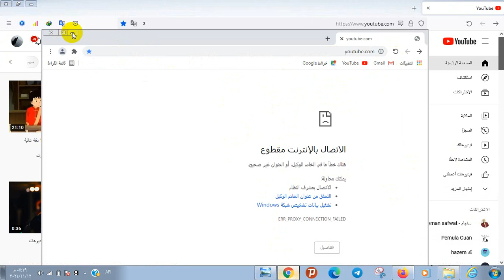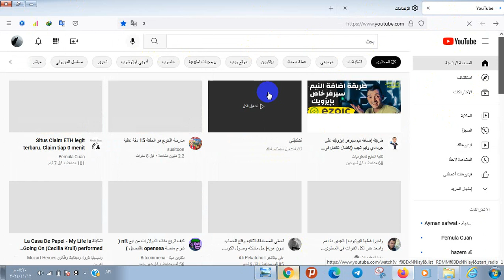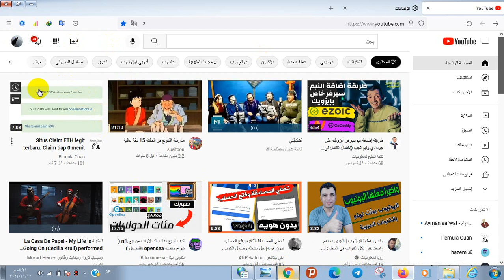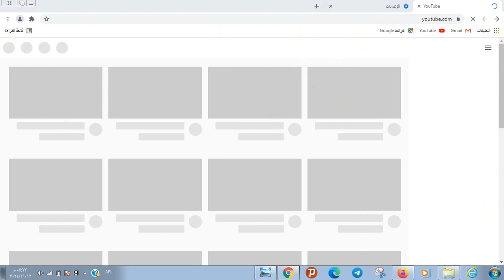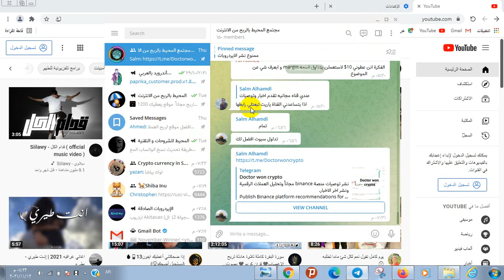حل مشكلة انقطاع الاتصال او انقطاع الخادم الوكيل او الخادم الوسيط في متصفحات ويندوز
موضوع الفيديو :
حل المشكلة الشائعة في متصفح فاير فوكس و متصفح غوغل كروم وباقي المتصفحات في الكمبيوتر على نظام ويندوز وهي ظهور رسالة خطأ تخبرك بأن الاتصال مقطوع او عدم وجود الخادم الوسيط او عدم وجود الخادم الوكيل

حيث انه في هذا الفيديو سوف نتكلم عن
حل مشكلة انقطاع الانترنت مع ان الكمبيوتر متصل بالانترنت
حل مشكلة انقطاع الانترنت
حل مشكلة العنوان غير صحيح
هناك خطأ ما في الخادم الوسيط
حل مشكلة اخطاء الاتصال بالانترنت

المحيط للشروحات و التقنية

مجموعة المناقشة
مجتمع المحيط بالربح من الانترنت

قناتنا الثانية على اليوتيوب المختصة بالالعاب